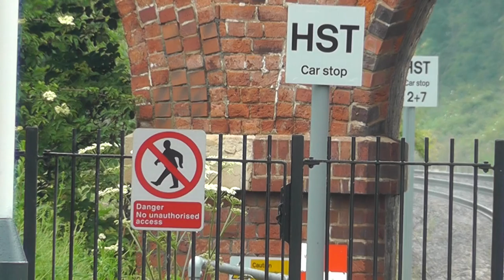61306 "Mayflower" | 'The Cotswold Venturer' | 13.06.2015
LNER B1 Class 4-6-0 no. 61306 "Mayflower" is seen at the head of the Railway Touring Company's 'The Cotswold Venturer' day trip from London Paddington to Worcester Shrub Hill and back, on the 13th June, 2015.

In this video, we see the B1 approaching Charlbury, Oxfordshire, 13 minutes early, where she and her train were halted for an unscheduled pathing stop, awaiting for a passenger train to clear the single line section from Oxford through Hanborough. We see some close ups of the loco, before a smooth departure, towards London.

The train would later terminate at Reading, due to the charter being involved in an accident at the station, where the train had moved forward before the right away from the station dispatcher, whilst passengers were still disembarking. A Class 37 diesel would later pilot the loco and stock back to Southall. An investigation is due to be carried out by the RAIB, of which should be released soon.